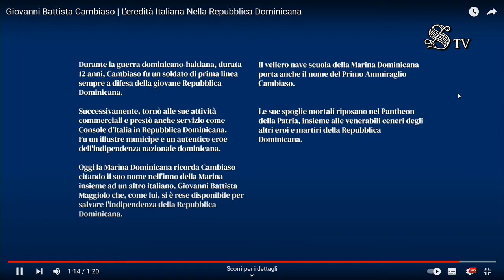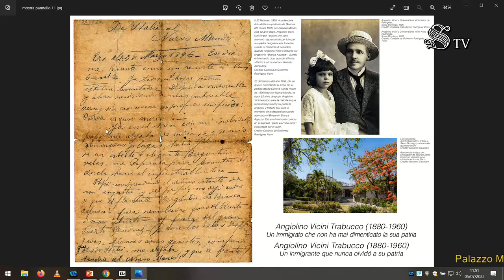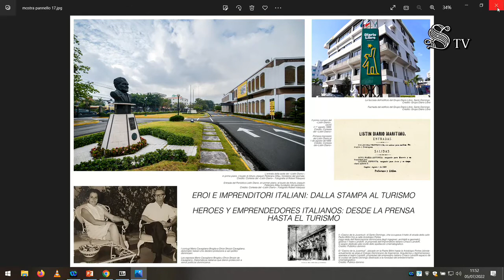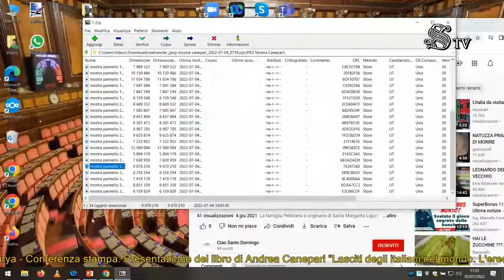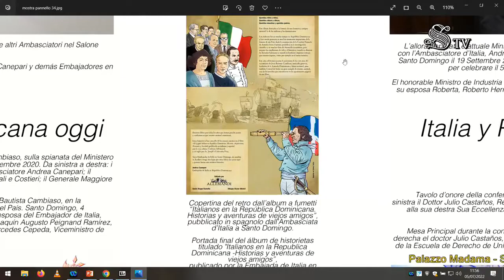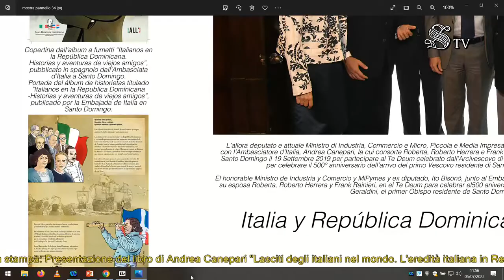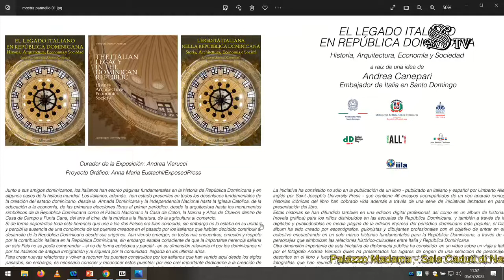Presentazione "L’eredità italiana nella Repubblica Dominicana" in Senato 05.05.2022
Martedì 5 luglio h 11.00 si è tenuta la conferenza stampa con il Consigliere Andrea Canepari, già Ambasciatore d'Italia nella Repubblica Dominicana, per la presentazione del libro L’eredità italiana nella Repubblica Dominicana: Storia, Architettura, Economia e Società a cura di Andrea Canepari, Allemandi Editore. L’evento si è svolto nella Sala “Caduti di Nassirya” di Palazzo Madama, Roma. Sono intervenuti per saluti istituzionali Francesco Giacobbe, Senatore Ripartizione Africa/Asia/Oceania/Antardide, Jaime Nualart, Segretario Culturale dell’IILA e Tony Raful Tejada, Ambasciatore della Repubblica Dominicana in Italia. Hanno discusso del libro con l’autore Fabio Porta, Senatore Ripartizione America Meridionale, Fucsia Nissoli, Deputata Ripartizione America Settentrionale e centrale, e Stefano Queirolo Palmas, Ambasciatore d'Italia a Santo Domingo. La discussione è stata moderata da Isabella Liberatori, Giornalista.

Il libro, che contiene gli interventi di 48 autori, illustra come la comunità italiana abbia plasmato alcuni dei caratteri identitari della Repubblica Dominicana partecipando alla costruzione delle architetture politiche, sociali ed economiche che hanno contribuito alla costruzione dell’attuale paese: dalla Marina e dall’indipendenza nazionale alla chiesa cattolica, dall’educazione all’economia, dalle prime elezioni libere al primo giornale, dall’architettura all’arte e al cinema, dalla musica alla letteratura, dall’agricoltura al commercio.